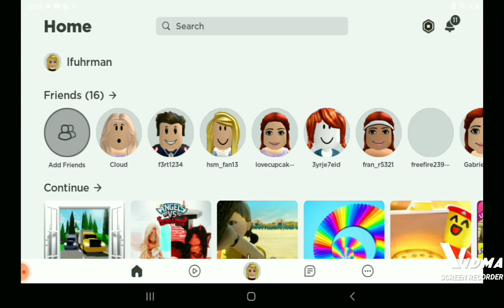Roblox Alice night to day routine😁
hope you guys like the video that's really fun bye